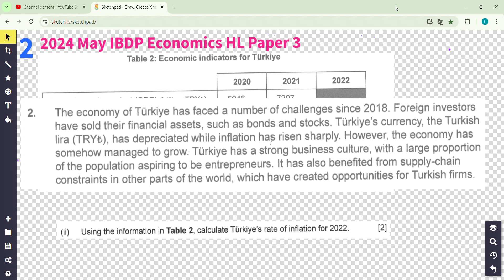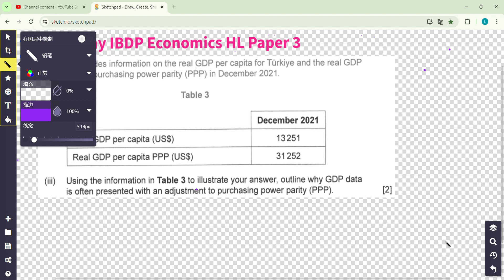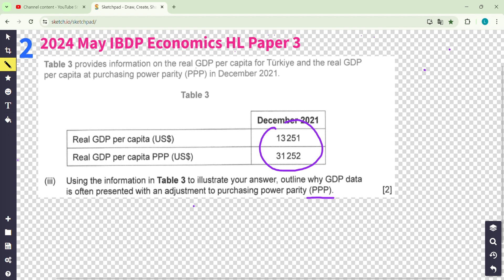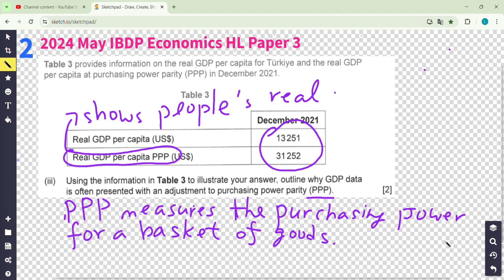2024 May IBDP HL Economics TZA Paper 3 Q2ai-iii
Real 2024 May IBDP Exam Paper